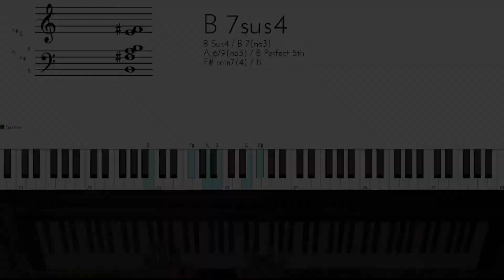Riff #939 - Nathaniel School of Music